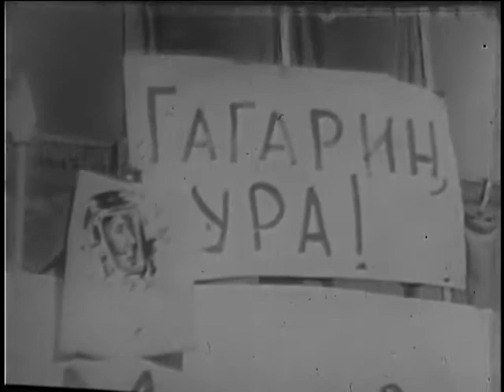Soviet Man in Space - National Security Council. Central Intelligence Agency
Soviet Man in Space - National Security Council. Central Intelligence Agency. (09/18/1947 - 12/04/1981). - This silent film shows Soviet cosmonaut Yuri Gagarin in uniform, in a flight suit, at home, and as he was cheered by crowds after his successful orbit around the earth.